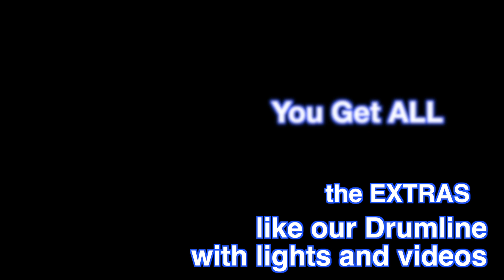Blue Light Special (Faction Lite Trio) Promo